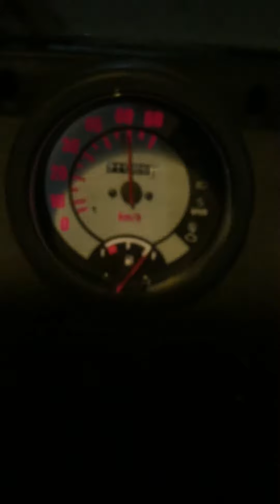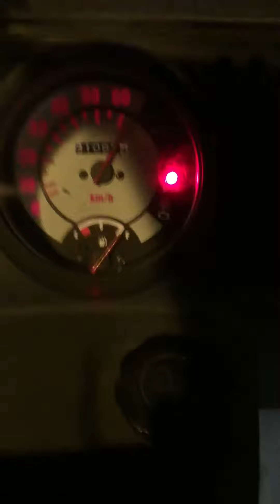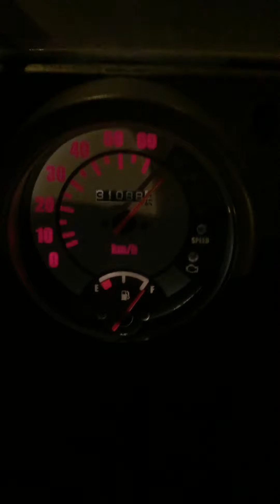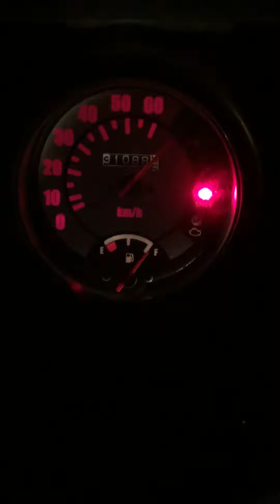新型4スト ジャイロキャノピー チューニング